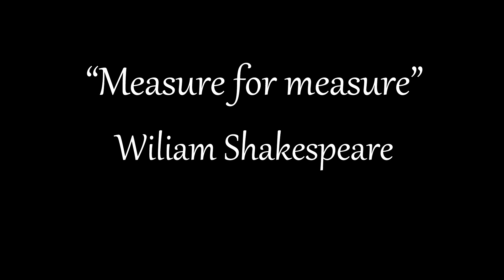Measure for measure - Shakespeare/directed by Raia Mouzenidou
from Dipylon theatre 2011-12
"By Shakespeare's measure"

Τhis play is edited by Dipylon - Within the arts / 2011

adaptation from "Measure for measure" by William Shakespeare
direction,costumes,lights and set designer : Raia Mouzenidou

Dipylon theatre - Within the Arts / company
Dipylou,2 Kalogirou Samouil Street, GR 10553
Athens , Greece

"Με το μέτρο του Σαίξπηρ"

Αυτό το έργο εκδόθηκε απο τις Εκδόσεις δίπυλον εντός των τεχνών το 2011.
Διασκευή της κωμωδίας " Με το ίδιο μέτρο" απο την Ράια Μουζενίδου .

Μετάφραση-Σκηνοθεσία-Εικαστική διαμόρφωση: Ράια Μουζενίδου
Μουσική: Στάμος Σέμσης

Παίζουν:
Πάνης Καλοφωλιάς (Φωτογράφος που δουλεύει στο Bordel Theater, εμφανίζεται ως: Λουσιφέριος , Αστυφύλαξ Μαζόχτρας , Κατάδικος Αδάμαστος)
Θεόδωρος Κανδηλιώτης (Tραβεστί  που εμφανίζεται ως: Τίμιος Δούκας)
Μαρίνα Κάτσικα (Πόρνη που εμφανίζεται  ως: Μαριάννα , Όργανο εξουσίας , Κύριος Ορθός , Ηγούμενος)
Ράια Μουζενίδου (Μαντάμ Ραίσσα, που εμφανίζεται ως: Μαντάμ Σουτιέν, η πατρόνα ενός οίκου ανοχής)
Θανάσης Μπουρλιάσκος (Πιανίστας που εμφανίζεται ως: Κλαρίνιος , Δικαστής Δικαιόφρων , Δήμιος Πέλεκης)
Ολυμπία Σκορδίλη (Πόρνη που εμφανίζεται  ως: Δόκιμη καλόγρια Ιζαμπέλα)
Παναγιώτης Σούλης (Ζιγκολό, που εμφανίζεται ως: Άγγελος , Μαστροπός Πομπής)

Σάββατο  στις 21:00
Κυριακή στις 19:00
Τιμές εισιτηρίων : 15 euro με ποτό, 10 eurο φοιτητικό
Θέατρο Δίπυλον: Διπύλου και Καλογήρου Σαμουήλ 2 , Θησείο.
Τηλέφωνα: 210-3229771, 3228881 φαξ 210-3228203